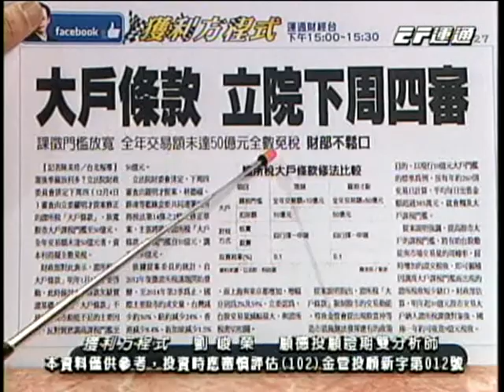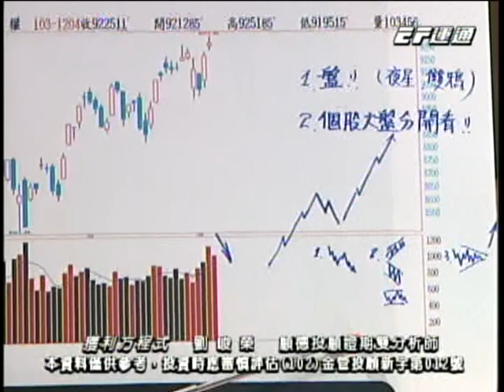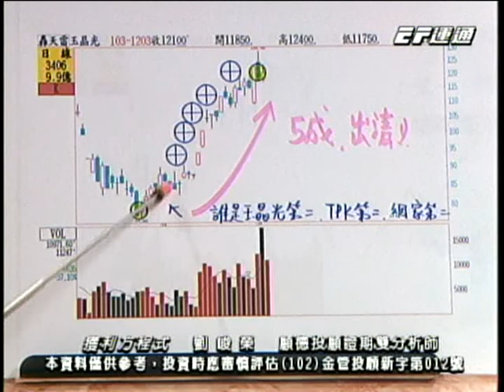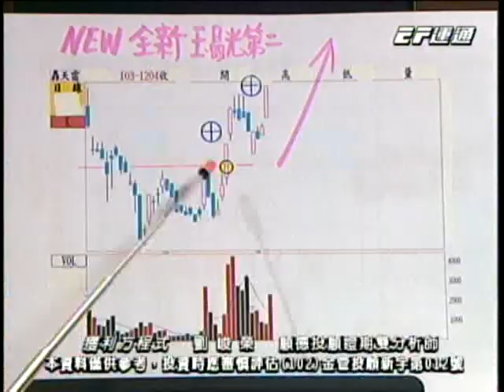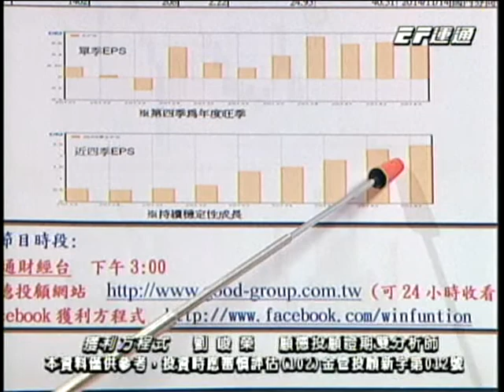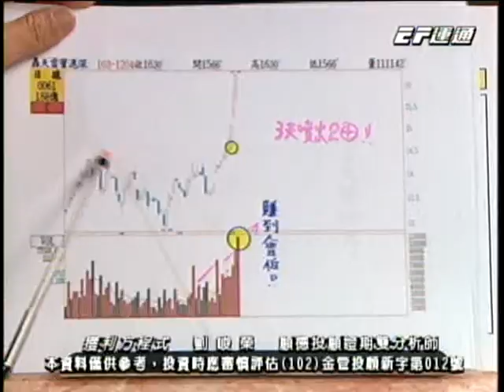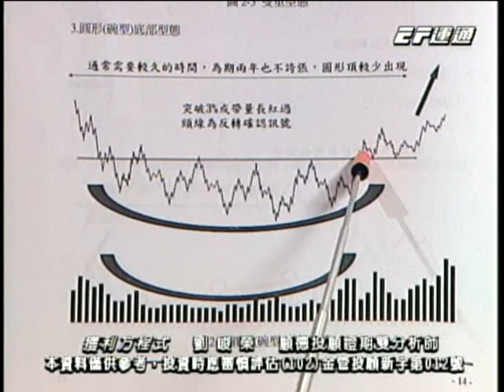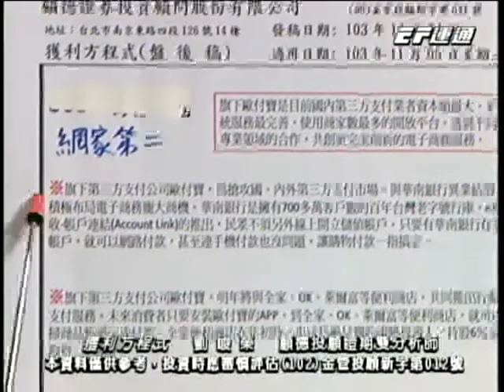獲利方程式 劉峻榮 分析師 2014-12-04